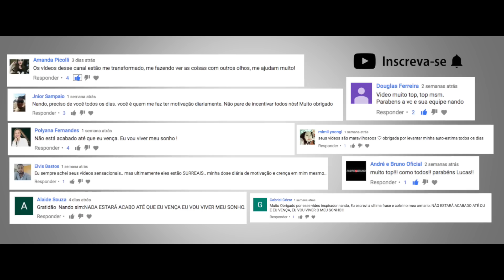CONSTRUINDO UM SONHO! - ESSE VÍDEO AJUDOU MILHARES DE PESSOAS